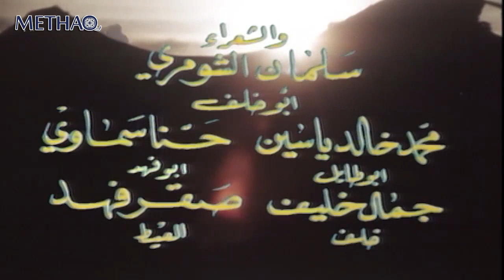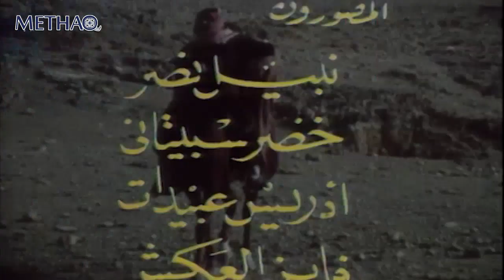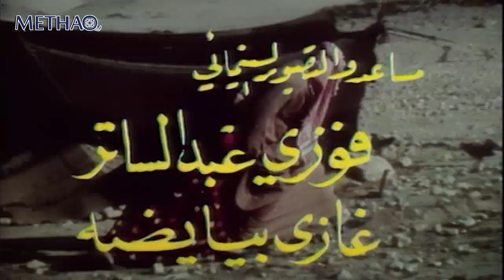المسلسل البدوي صقور الصحراء الحلقة 3 الثالثة - ناهد حلبي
مسلسل
مسلسل بدوي
17 حلقة سيناريو و اخراج زيد الكيلاني
بطولة
محمود سعيد
 عبدالكريم عمر
ناهد حلبي
زهير النوباني
 براهيم أبو الخير
 داوود جلاجل
صالح المومني
محمد غازي
نجوى صدقي
ابراهيم الباز
صقر فهد
حابس العبادي
محمد خير حلواني
صلاح قصاص
جودت صالح
الهام شلبي